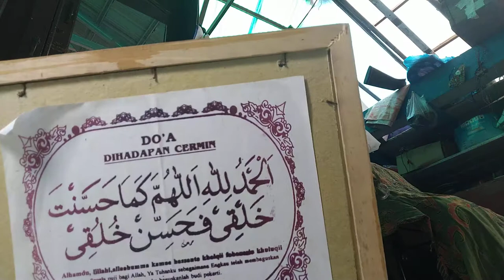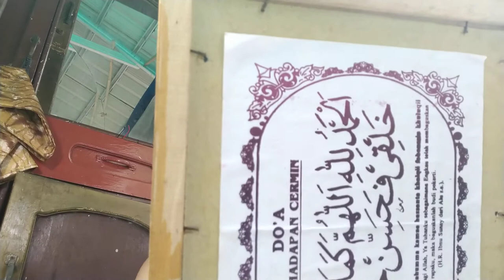Review Pencukur Rambut Rechargeable Kemei KM1990 - Mencukur Sendiri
Kondisi: Baru,
Berat: 1.000 Gram,
Kategori: Alat Cukur,
Etalase: KEMEI,
Kemei 1990 Hair Clipper LCD Indicator Batrai,

mesin cukur kemei km 1990 berfungsi untuk memotong rambut sehingga mejadi rapi,kemei 1990 model didesain serapi mungkin sehingga enak dipegang dan memudahkan merapikan rambut, kemei ini mesin tanpa kabel alias recharge dan bisa dibawa kemana mana, kemei 1990 dengan warna crum mengkilap dilenggkapi dengan asesoris
isi dalam kotak
1 mesin kemei 1990
4 sepatu
1 kuas pembersih
1 botol minyak
1 adaptor
servis paking kami slalu pakai pladtik bable agar kuat dari benturan benda lain saat pengiriman
Hoby, Penelusuran,
Elektronika, Teknologi,